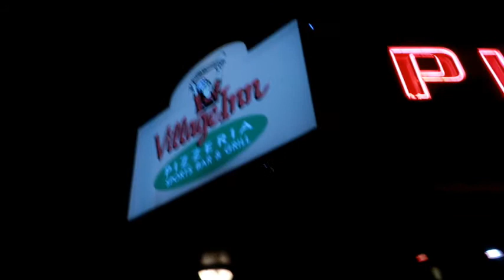VILLAGE INN SKOKIES FOOD VLOG